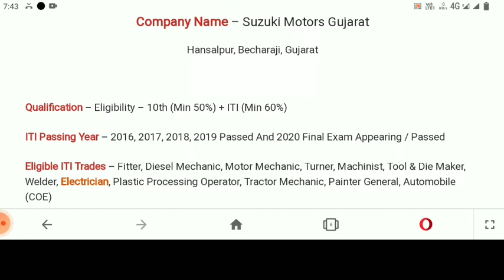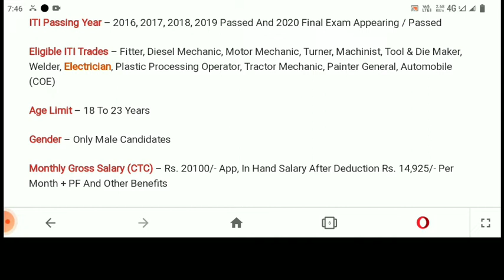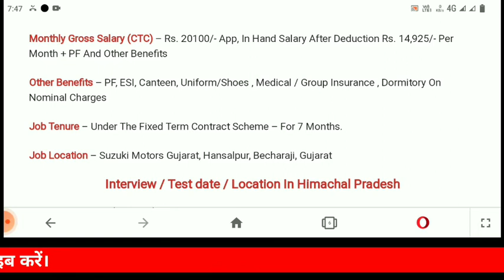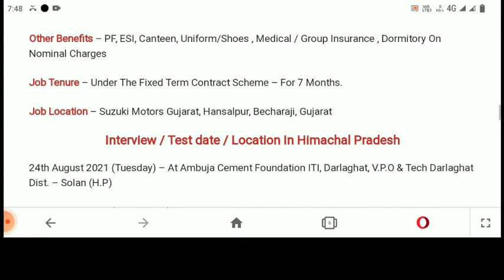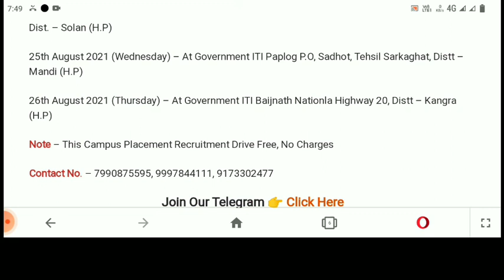Job in Suzuki Motors 2021 | iti jobs | private jobs | maruti suzuki jobs | job campus 2021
Hello Friends

Placement Tak में आपका स्वागत है।

इस चैनल पर बहुत सारी सरकारी और गैर सरकारी प्राइवेट Campus, Palcement, के बारे में जानकारी दी जाती है।

iti campus news ,
iti apprenticeship ,
iti apprentice 2020 ,
B.teck jobs,
Diploma jobs,
ITI trade apprentice ,
iti campus placement bharti ,
Sarkari jobs,
New vacancy,
Job vacancy,
Placement,
10th pass jobs,
12th pass jobs,
10th pass vacancy,
12th pass vacancy,
Helper job vacancy,
Graduate vacancy,
Graduation vacancy,
Sarkari jobs,
Sarkari job,
Sarkari vacancy,
Bihar govt job vacancy,
U.p govt job vacancy,
Bihar government job vacancy,
Up government job vacancy,
Indian railway apprentice vacancy,
HAL Vacancy,
New govt job vacancy,
Sarkari result,
सरकारी रिजल्ट,
Sarkari naukari,
2020 job vacancy,
2021 job vacancy,
Scholarship news,
U.p scholarship,
U.p scholarship last date,
U.p scholarship start date,
Scholarship,
Private job update,
Placement tak,
New placement update,
Iti placement,
Iti jobs,
Private jobs,
2020 job vacancy,